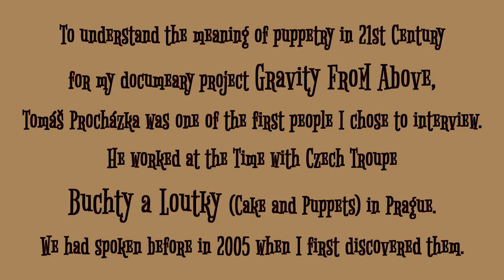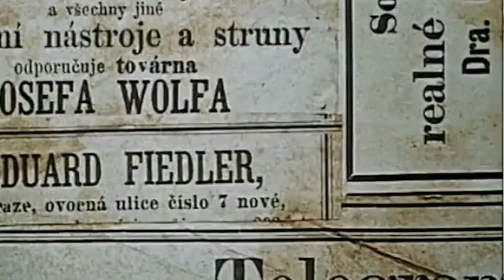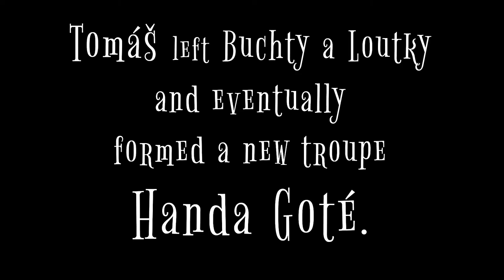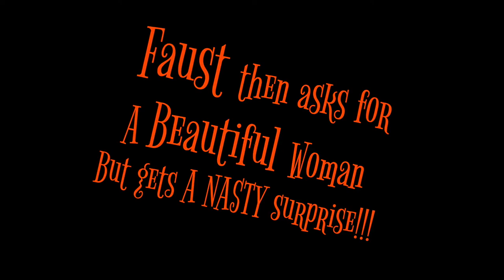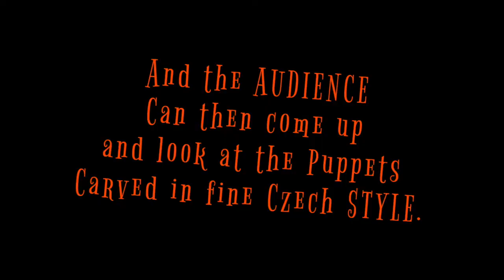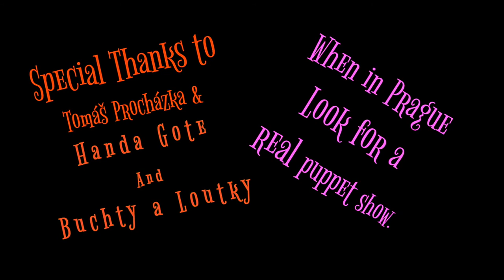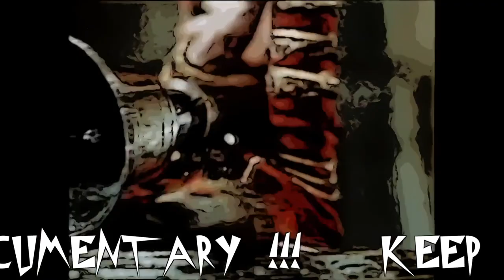Interview with a Czech Puppeteer Tomáš Procházka in Prague (Buchty a Loutky & Handa Gote)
I have decided to start letting people listen to a few of my many interviews with European puppeteers. This one is one of my earliest from 2012 in Prague in the Czech Republic. I first met Tomáš Procházka as a part of Buchty a Loutky (Cakes and Puppets) in 2005. I was immediately impressed by their wildly inventive anarchic surreal spirit. When I decided to start working in my documentary Gravity From Above, I knew Buchty a Loutky had to be one of my subjects. In 2012 I caught up with Tomáš in the studios of the Buchtys. This is the full interview. We discussed many things related to puppetry in the 21st Century, and what might be its purpose. It's in English so give it a listen.

As some of you may be aware that Gravity From Above (Formerly The Anadromous Life) is one of several channels and sites that I maintain for ideas and journeys. In this video I put my various ventures together to give you some idea of what I'm actually up to. I give you an update on my Gravity From Above project. I let you in on my new Georgian Crossroads channel. I give you some ideas of the topics that I'll be covering over at The Anadromist channel and much more. If you are a subscriber or a just visiting this channel this might open up a few interesting doors for you. And some of you may simply be wondering who I am. Well wonder no more.

Meanwhile dig into more Gravity From Above here.

Byrne